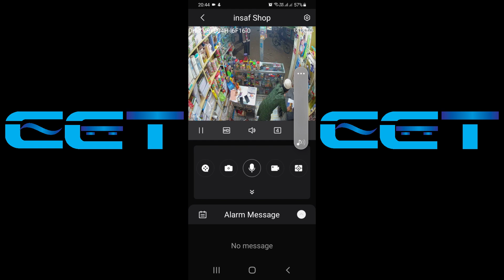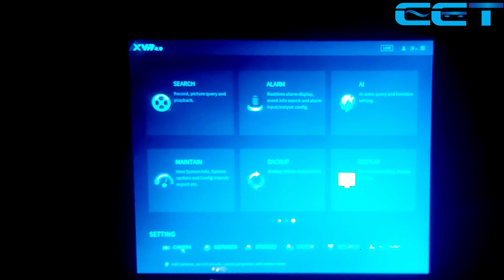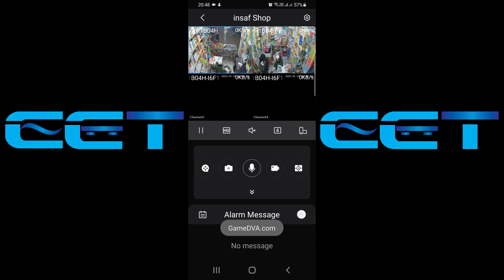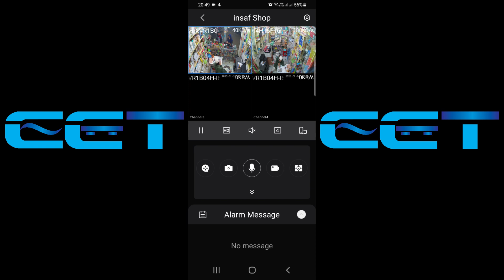Dahua Full Color And Audio Camera Setup (Bangla)